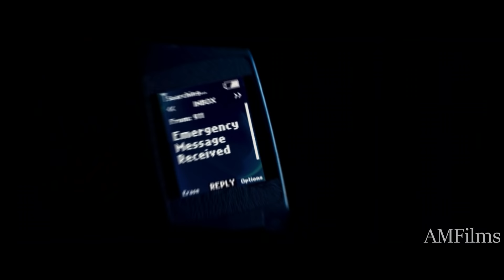Мужчины напали на девушку, но та оказалась страшной маньячкой . Пересказ фильма Тебе Конец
Краткий пересказ сюжета фильма -  "Тебе конец"
Банда маньяков в звериных масках, вооруженных топорами и арбалетами, вторгается в загородный дом семьи Дэвисон. Жертвы оказываются в западне... Неожиданно среди них находится один достойный противник, способный дать отпор

Девушка Кромсает Маньяков Налево и Направо, Которые Напали На Её Семью.  Пересказ фильма Тебе Конец